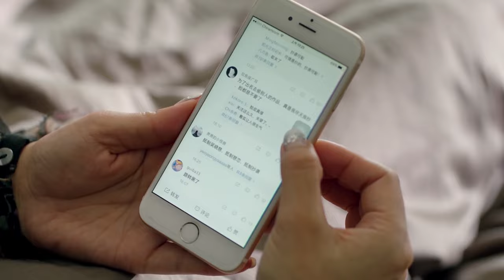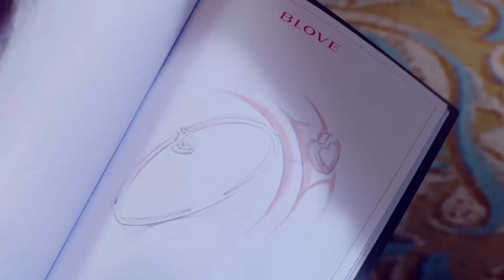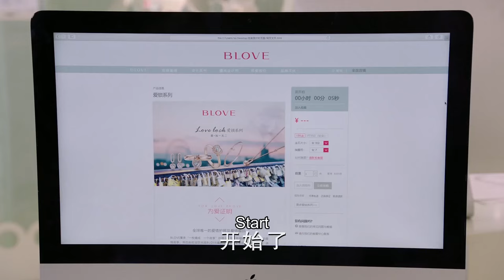【劇場版】EP25💋美女珠寶設計師愛上帥氣霸道總裁，豪門熱戀一波三折，能否終成眷屬💋文詠珊 張銘恩｜只為遇見你 Nice to Meet You | KUKAN Drama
《只為遇見你 Nice To Meet You》都市
主演：文詠珊

該劇改編自未再的小說《潔身自愛》，講述了高潔、於直因珠寶而相識，在經歷了家族鬥爭後分手，最終因共同的藝術理念，二人再度走到一起，重獲愛情的故事。
【劇場版】EP24💋美女珠寶設計師愛上帥氣霸道總裁，豪門熱戀一波三折，能否終成眷屬💋文詠珊 張銘恩｜只為遇見你 Nice to Meet You | KUKAN Drama